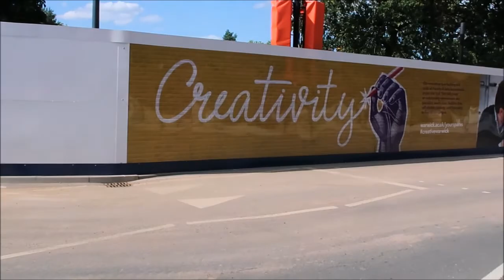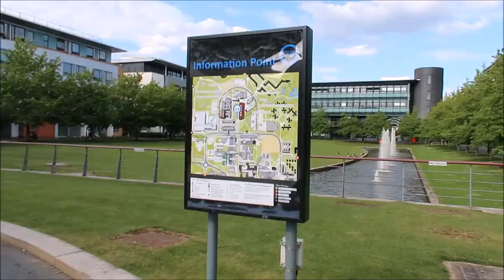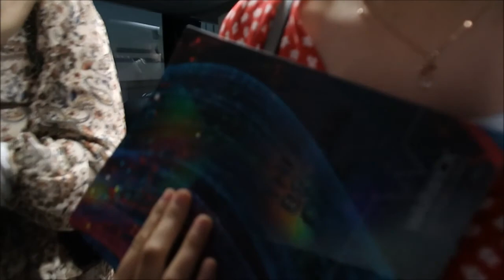VLOG: University of Warwick l Campus Tour!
Hey Guys!

Last summer 2019, we had a tour of the beautiful University of Warwick campus. The university is located on the outskirts of Coventry, West Midlands, England. It was established in 1965 as part of a government initiative to expand access to higher education. It was an amazing experience for me to explore the campus ground.

PS: Kindly change the settings to 720p or 1080p for a better video quality :)